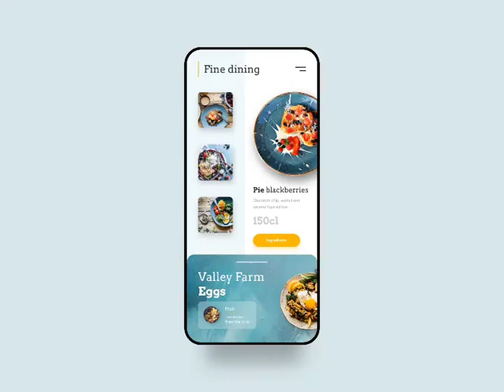GET YOUR OWN ONLINE STORE❓APP📲WEBSITE 🖥️▪️🛒🛍️BUSINESS PROMOTION's📈💰LET ME WORK FOR U❗